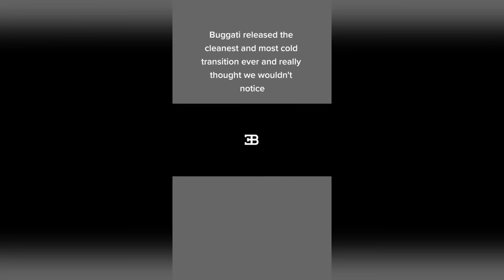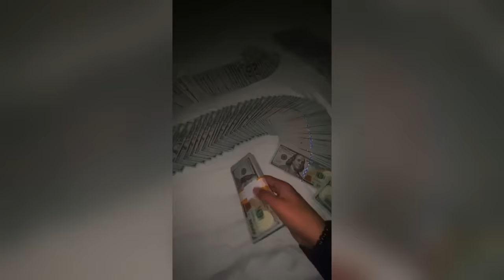🥶 Coldest Moments Tiktok Compilation 🥶 Sigma Tiktoks 🥶